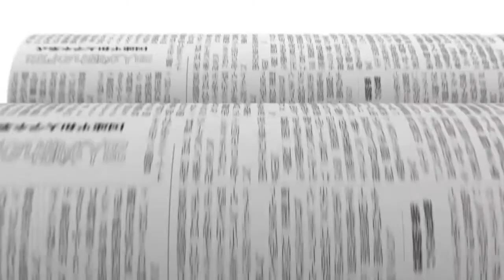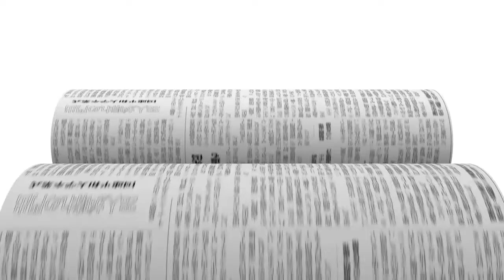UPDATE: On the return of Filipinos from Wuhan City, Hubei Province, China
The repatriation and quarantine of a group of Filipinos from Wuhan City, Hubei province, China in the Athlete's Village in New Clark City, Capas, Tarlac was discussed by officials of the Department of Foreign Affairs and the Department of Health in a press briefing at the Clark Development Corporation office in Clark, Angeles, Pampanga on Feb. 8, 2020.
About 36 Filipinos including infants are expected to return the country, via Clark, on Sunday morning.
Camera and Edit: Cris Balleta
Text: Virgilio DC. Galvez

- manila shimbuntv